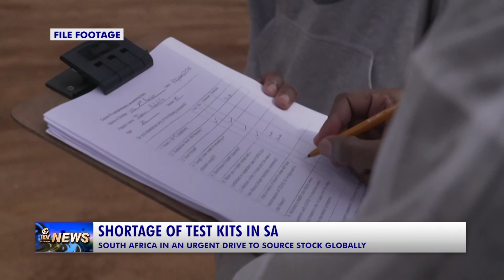SA GOVERNMENT ANNOUNCES A SHORTAGE IN COVID-19 TEST KITS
As the number of COVID-19 cases rise in South Africa and testing capacity is ramped up, the country is now faced with the challenge of a shortage of test kits. Health Minister, Dr Zweli Mkhize said this challenge is not unique to South Africa and there is a global shortage of testing reagents. In the COVID-19 context, a reagent is a chemical used in a lab to test patient swab samples to determine whether a person is infected or not.